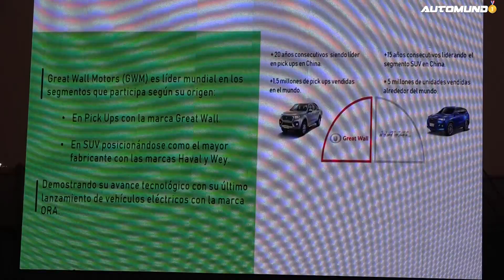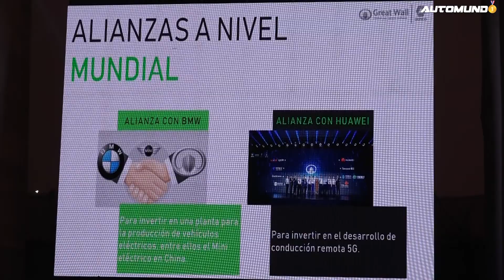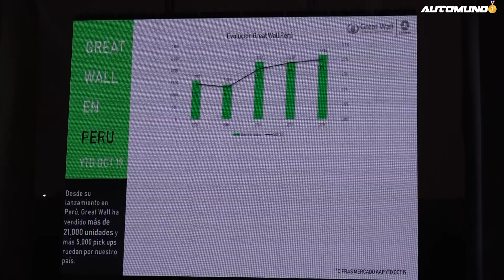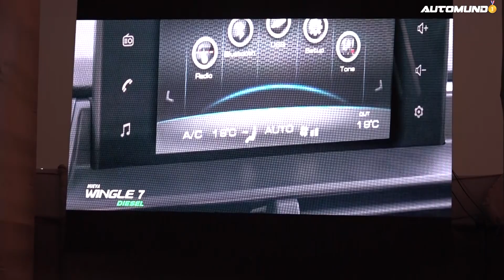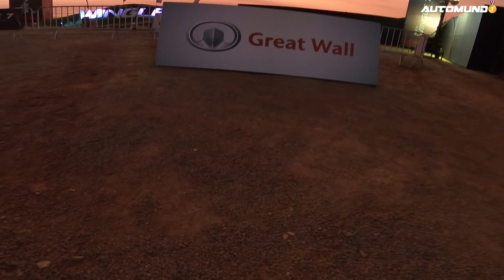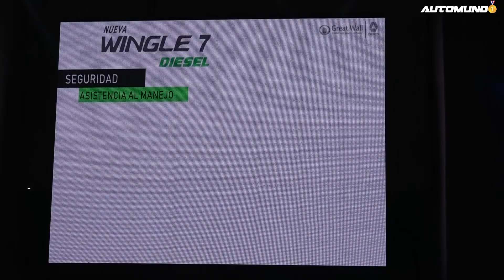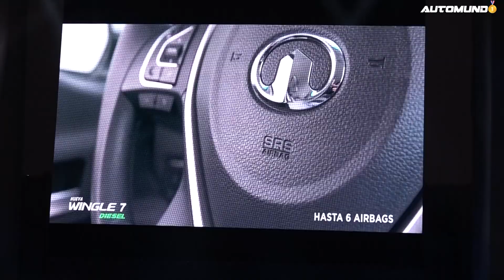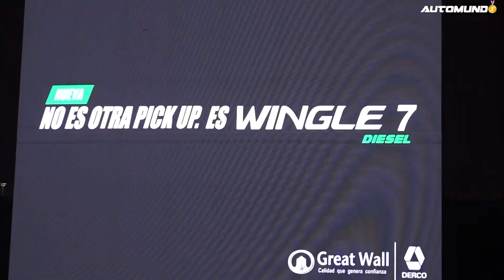Nueva Great Wall Wingle 7: A un precio base de US$ 18,490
La nueva Great Wall Wingle 7, que llega al mercado con un chasis de alta resistencia que le da mayor fuerza y seguridad para sus versiones 4x2 y 4x4, cuenta con seis airbags, logrando que esta nueva versión sea una de las más seguras en el mercado internacional

👉 La Great Wall Wingle 7 dispone de un motor 2.0 turbo intercooler con una potencia de 148 HP a 4000 Rpm. La nueva Wingle 7 llega en 3 versiones, y a simple vista cautiva con su imponente diseño, tecnología, gran nivel de equipamiento y seguridad, así como su capacidad de carga y está disponible a nivel nacional,en la red de concesionarios Derco Center de Derco Perú.